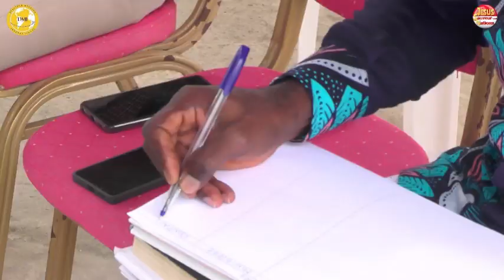FORMATION D’ÉVANGÉLISATION | Le baptême du Saint Esprit